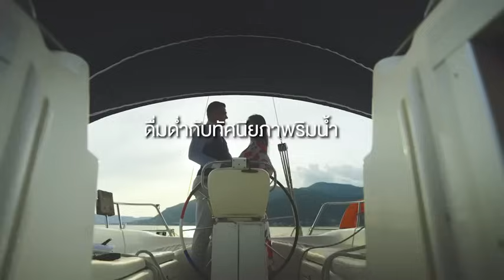ศุภาลัย ริเวียร่า อยุธยา | สัมผัสบรรยากาศบ้านเดี่ยวสุดหรูริมน้ำ สไตล์ยุโรปคลาสสิก แห่งใหม่ในอยุธยา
“ศุภาลัย ริเวียร่า อยุธยา”
𝑺𝑼𝑷𝑨𝑳𝑨𝑰 𝑹𝑰𝑽𝑰𝑬𝑹𝑨 𝑨𝒀𝑼𝑻𝑻𝑯𝑨𝒀𝑨

สัมผัสกับบรรยากาศบ้านเดี่ยวสุดหรูริมน้ำ สไตล์ยุโรปคลาสสิก แห่งใหม่ในอยุธยา

𝐏𝐫𝐞-𝐒𝐚𝐥𝐞 : 30-31 มีนาคม 2567 นี้
*พิเศษ! เมื่อจองภายในวันงาน รับ BYD Seal*
และสำหรับลูกค้าลงทะเบียน รับส่วนลดเพิ่ม 50,000 บาท

ลงทะเบียนเพื่อรับสิทธิพิเศษ
ตำแหน่งที่ตั้งโครงการ

*เงื่อนไขเป็นไปตามบริษัทกำหนด*